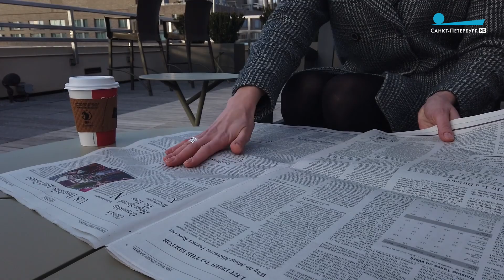Путевые заметки ПульсГорода. США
Съемочная группа телеканала «Санкт-Петербург» снимает в США документальный фильм о доступной среде. Работы очень много, камеры практически не выключаются. Однако Екатерина Енгалычева смогла найти время записать для нас свои путевые заметки и рассказать, как видится Америка петербуржцу, который впервые оказался в этой стране.